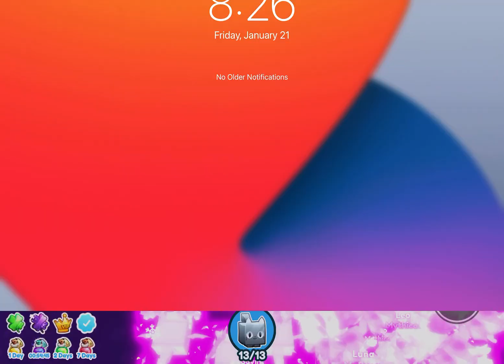WE BROKE ALIEN CHEST CHEST